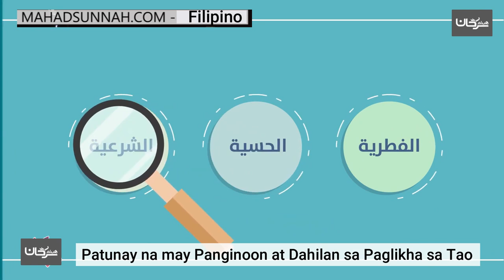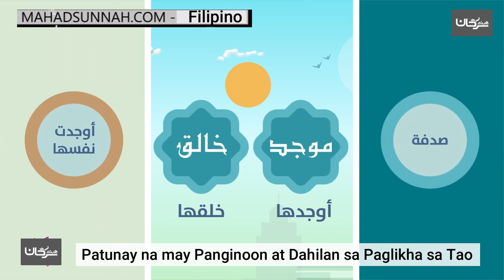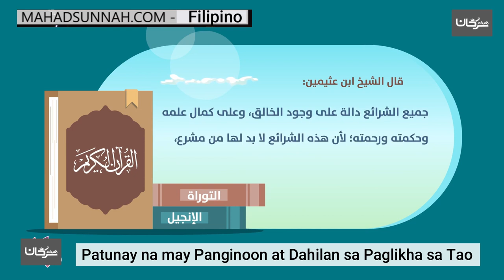Patunay na may Panginoon at Dahilan sa Paglikha sa Tao الدليل على وجود الله و حكمة خلق العباد